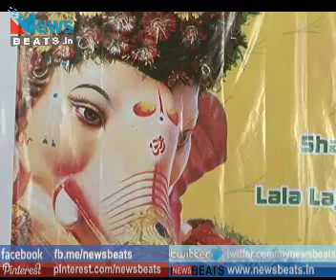Kajol Devgan Supports ECO friendly Ganesh in Mumbai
Kajol Devgan Supports ECO Friendly Ganpati in Mumbai. Shaina NC of I Love Mumbai Foundation organize a workshop at Lala Lajpatrai College on September 18 to encourage youngsters to spearhead the campaign for an eco-friendly Ganeshotsav the Times Green Ganesh,to Show The supports towards the campaign attended by actress Kajol.